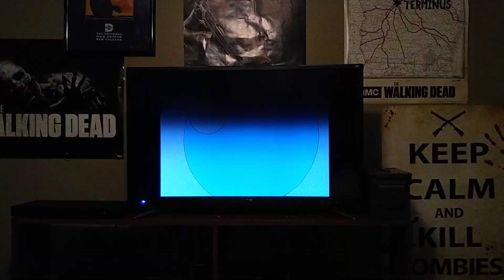Tongue to tongue experiment